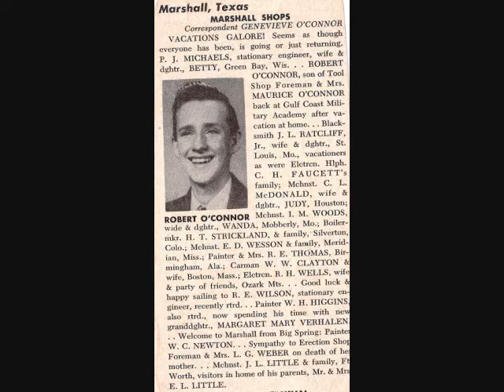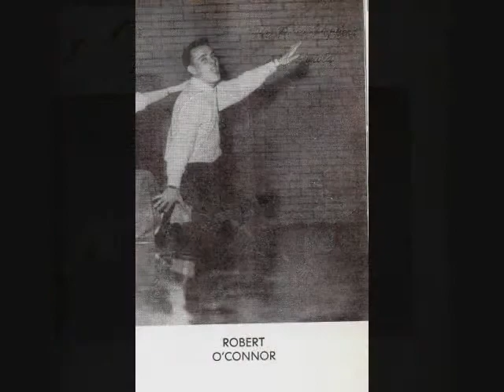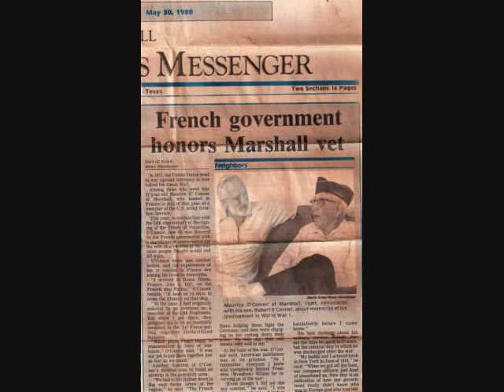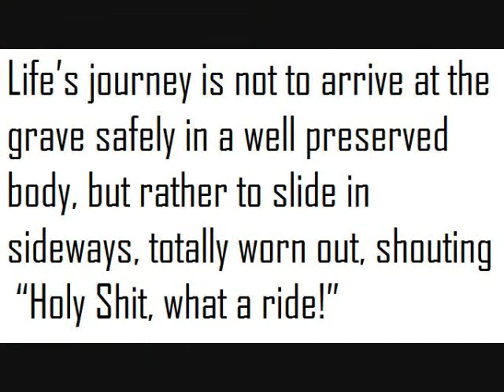Robert Maurice O'Connor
A few photos of Robert's life.